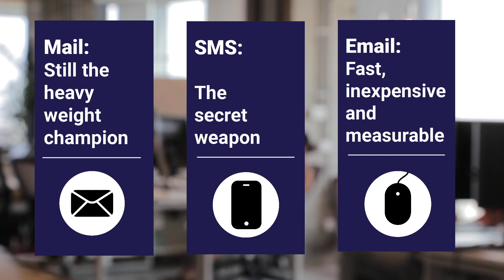Using Paper & Digital together | Paragon Customer Communications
The roles of physical and digital communications are changing. But with so many channels available, how do you choose the right one? At Paragon we’ve got the answer.